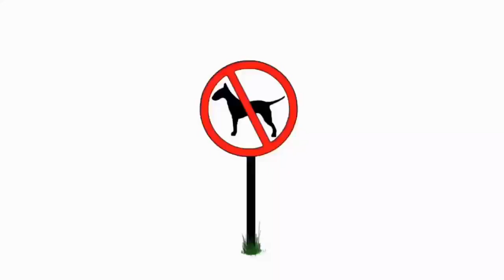Today’s News, Enchiladas, Powerful People, Hiding Pickles